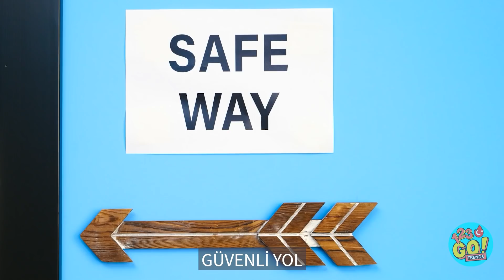🔥KİM 1.000.000 $ İSTER?🔥🏆24 SAATTE EN SON DURAN KAZANIR💰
Hepimiz bir çanta dolusu paramız olmasını isteriz ama sen bu yarışmaları başarıyla tamamlayabilir miydin? Aşağıda yorumlarda bize bildir.